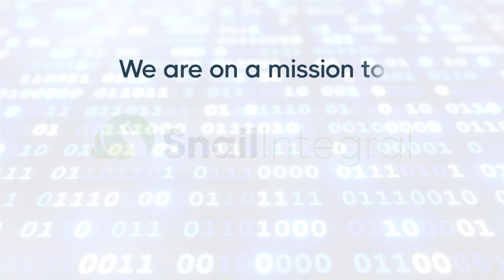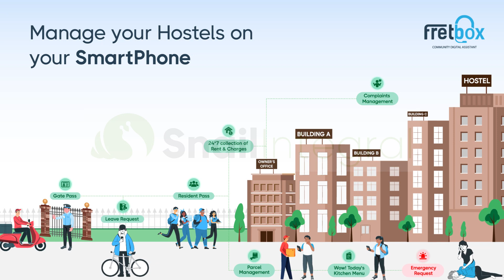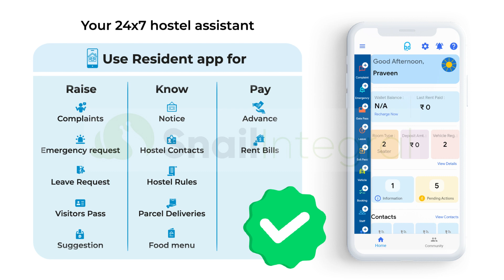FretBox A Complete Hostel Management Services | Video Created by Snail Integral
We welcome you to the new age YouTube Channel “Agri Origin” for transforming and transferring the information of Agriculture. We focused on the most relevant topic related to agriculture which can help the farming community.